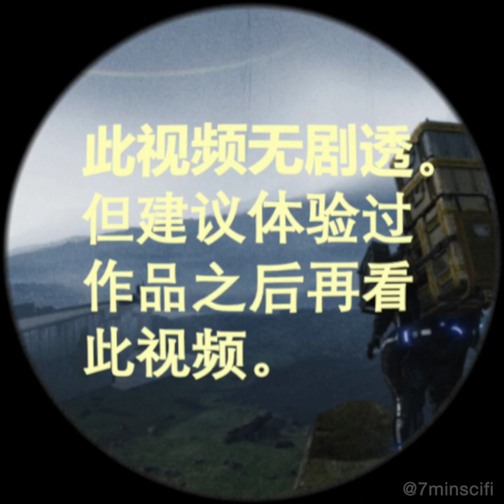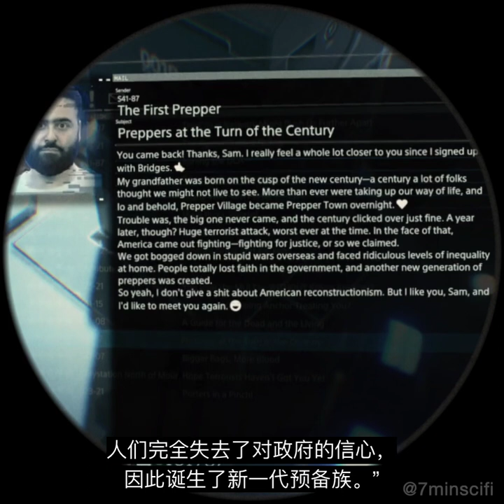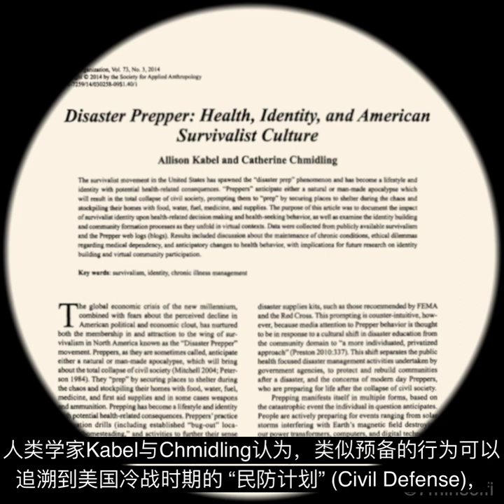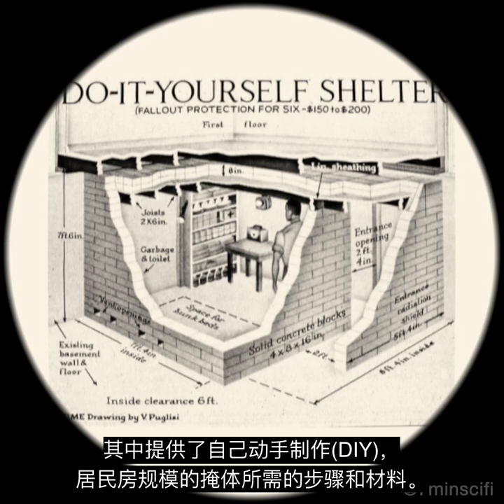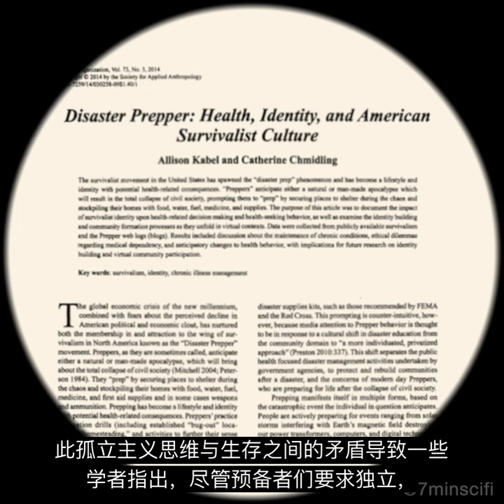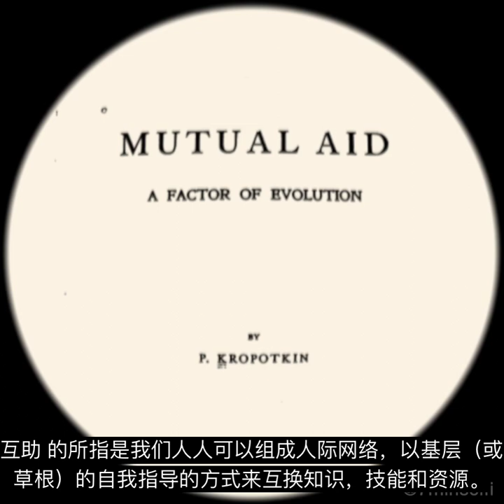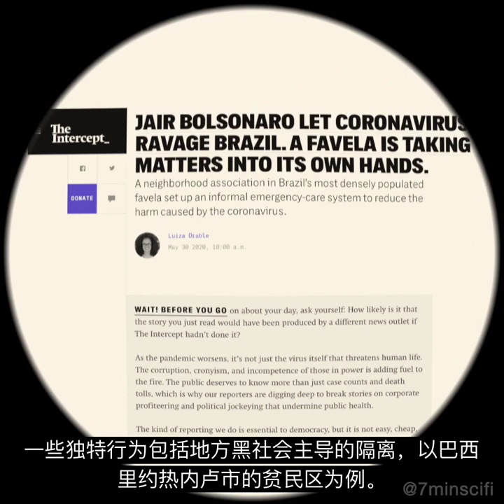预备族 与 互助网/ 在新冠世界中的《死亡搁浅》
此视频用 小岛秀夫的 《死亡搁浅》探讨 “预备族” 与 “互助网” 现象。